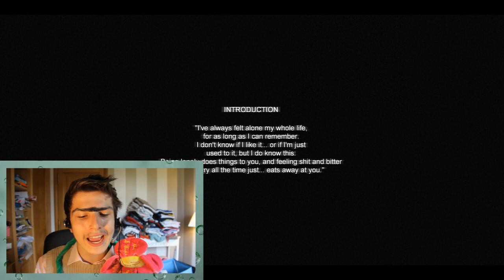Cry of fear - Marc-Edouard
pour ma première vidéo je me lance sur un "cry of fear"
un jeu d'horreur vraiment Extraordinary et stréssant